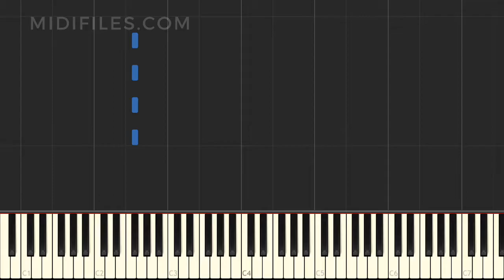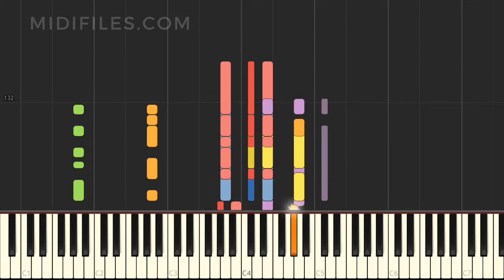MULTITRACKS TUTO : NOSTAL GUITAR MEDLEY: SHINDING, FOOT ... / KLAUS & SERVANTS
↓↓↓ INFO ↓↓↓

*** ENGLISH ***
Instrumental version of the song "Nostal Guitar Medley: Shinding, Foot ..." with animated keyboard, made famous by Klaus & Servants
* Hire us for your backing track music project (MIDI and audio) :

*** DEUTSCH ***
Instrumentalversion des Liedes "Nostal Guitar Medley: Shinding, Foot ..." das durch Klaus & Servants bekannt wurde, mit animierten Tasten.

*** FRANÇAIS ***
Version instrumentale de la chanson "Nostal Guitar Medley: Shinding, Foot ..." avec animation des touches au clavier, rendue célèbre par Klaus & Servants
* Confiez-nous votre projet instrumental MIDI et audio :

*** ESPAÑOL ***
Versión instrumental de la canción "Nostal Guitar Medley: Shinding, Foot ..." popularizada por Ames Brothers, con animación en el teclado Klaus & Servants
* Producción MIDI bajo pedido :